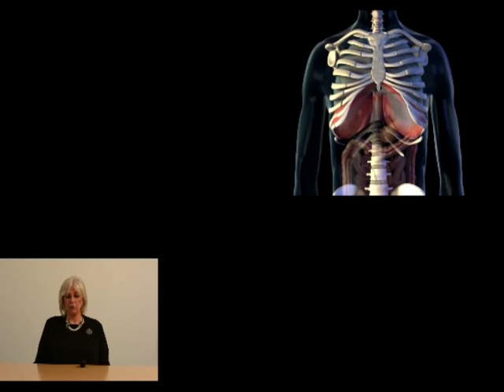How to Use Your Diaphragm for More Efficient Breathing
The diaphragm is the most important muscle used in breathing. See it work. Many people do not use it fully, which leads to poor and inefficient breathing and can impact your health.  Start here with the basics.  Learn more and access training software at breathesimple.com